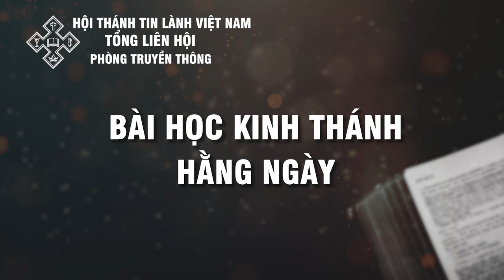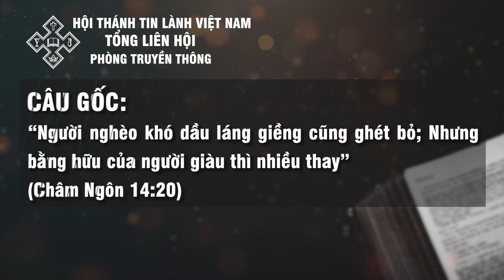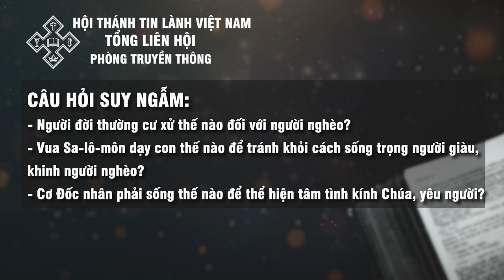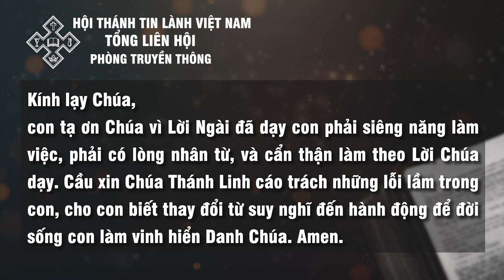23/01/2022 - BHKTHN TIẾNG VIỆT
Ngày 23/1/2022     Châm Ngôn 14:19-24
Thói Đời: Trọng Giàu Khinh Nghèo
“Người nghèo khó dầu láng giềng cũng ghét bỏ; Nhưng bằng hữu của người giàu thì nhiều thay” (câu 20).